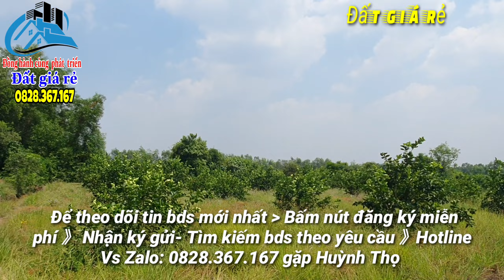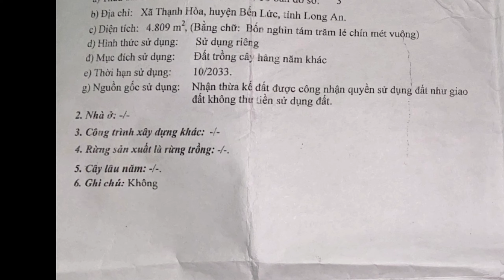🔴Số 375- Bán đất vườn, 5259m2 |48x103m, 450m2 Thổ, 2.3 tỷ, Thạnh Hòa, Bến Lức, Long An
Kênh Youtube: Đất Giá Rẻ
Xem thêm những video khác:
1. 🔴Số 370- Bán nhà trọ, 255,2m2| Cách KCN Tân Hương 392m, Tân Hương, Châu Thành, Tiền Giang
2. 🔴Số 367- Bán nhà trọ | Cách KCN Tân Hương 1.5km, 5x20m, Tân Lý Đông, Châu Thành, Tiền Giang
3. 🔴Số 368- Bán đất làm vườn | 40000m2, Cách Ql62 3km, 80x500m, Thủy Đông, Thạnh Hóa, Long An
4. 🔴Số 366- Bán đất vườn | 7163m2, Cách DT867 90m, 72x100m, Long Thuận, Thủ Thừa, Long An
5. 🔴Số 365- Bán đất vườn | 910m2, Mặt Tiền DT867, 10x91m, Thạnh Mỹ, Tân Phước, Tiền Giang
6. 🔴Số 363- Bán đất vườn | 28000m2, 50x550m, 200m2 Thổ, Tân Hòa Đông, Tân Phước, Tiền Giang
12. 🔴Số 343- Bán đất làm vườn | lộ xe hơi, 33x43m, Tân Tây, Thạnh hóa, Long an
13. 🔴Số 342- Bán đất làm vườn 1600m2 | lộ xe hơi, 24x62m, Tân Đông, Thạnh hóa, Long an
14. 🔴Số 337- Bán đất nền Thổ | 8x75m, 412m Thổ, Mỹ phú, Thủ Thừa, Long an
17. 🔴Số 319- Bán Đất Vườn | 24000m2, 60x414m, Vườn mít siêu đẹp, Tân phước, Tiền giang
19. 🔴Số 291- Bán Đất Vườn | 3.1 Công, 1020m2 Thổ, 2000 CLN Thủ Thừa, Long an